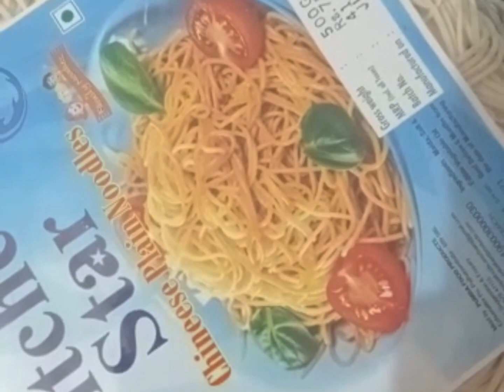ഹോംമെയ്ഡ് ന്യൂഡിൽസ് അടിപൊളി സ്റ്റൈലിലും ടേസ്റ്റിലും